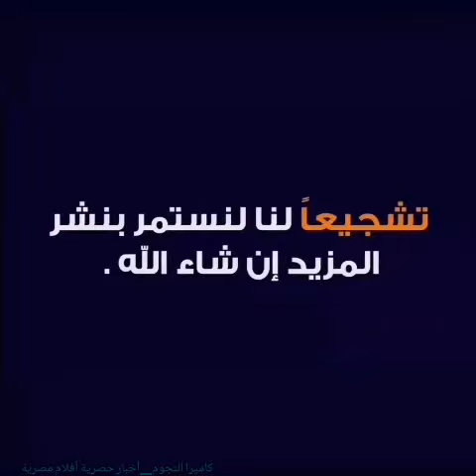أحمد زاهر وزوجته || وكلامهم عن طلاقهم بسبب مرضه